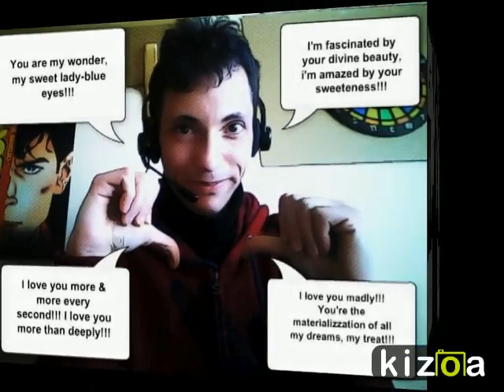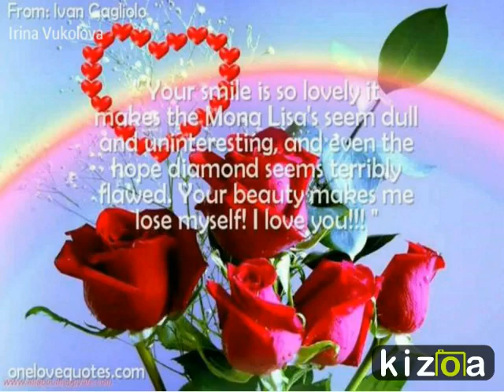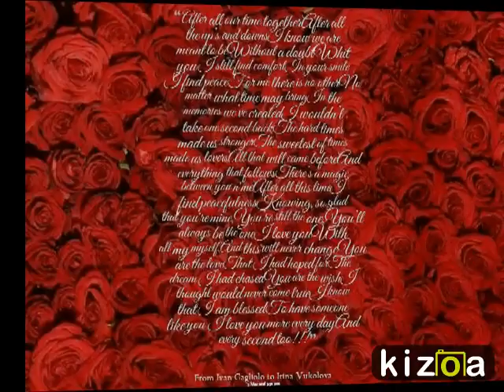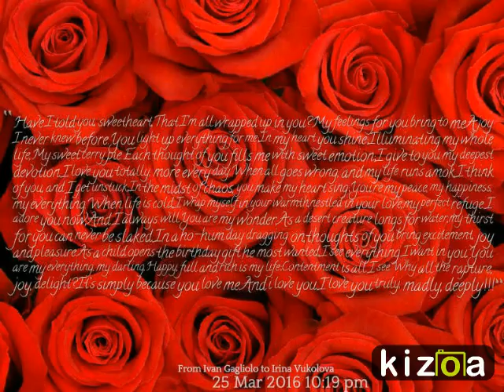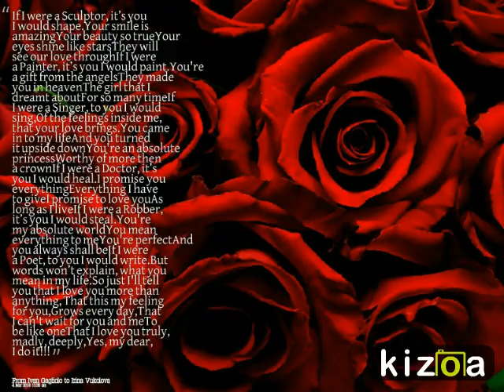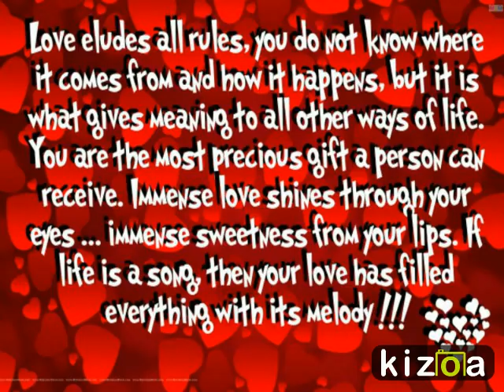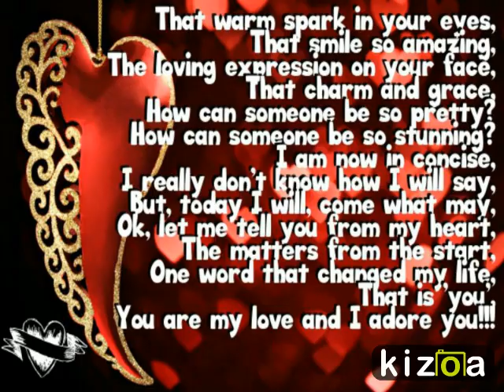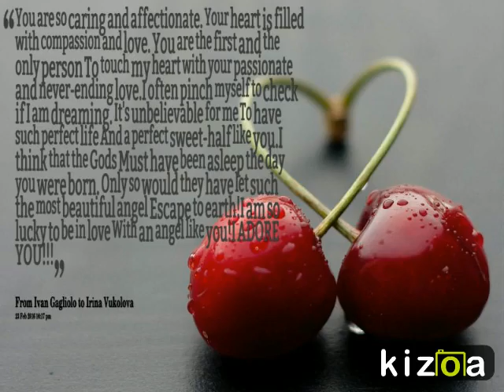Kizoa Movie e Video Maker: ALL-IN-ONE